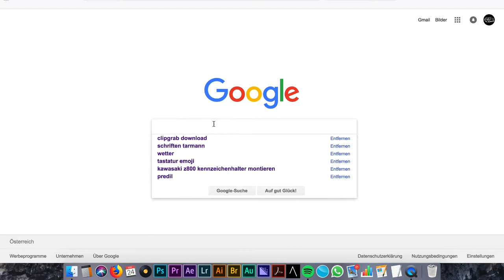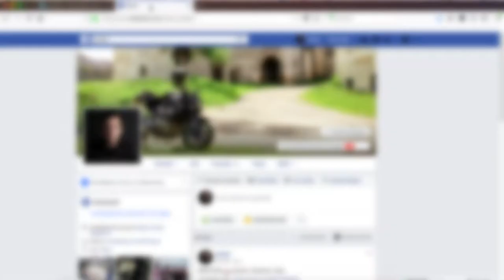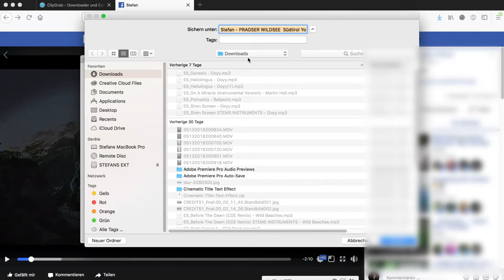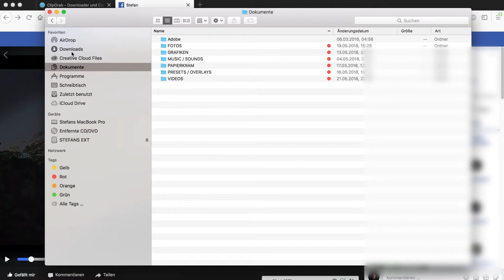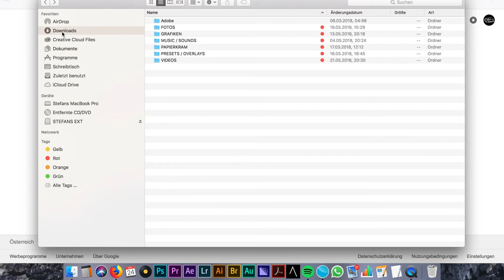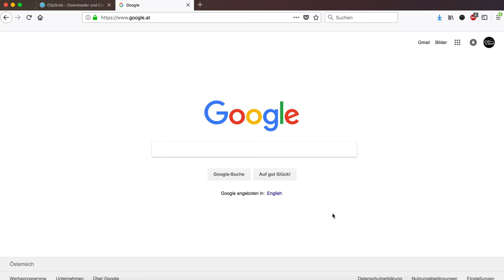Videos 🎥 von FACEBOOK & Co. downloaden - So einfach geht's | TechnikPirat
Kurzes Erklärvideo wie du schnell und unkompliziert Videos von Facebook und  Videoplattformen wie YouTube, Vimeo usw. downloaden kannst.
Weiters wird kurz erklärt, wie du das heruntergeladene Video daraufhin auf dein Smartphone exportieren kannst.

Gleiche Vorgehensweise auch auf einem Windows-PC (Ausnahme: Das Exportieren des Videos auf das Smartphone).

Drone Backpack
DJI Phantom 3 Drone
Drone Battery Pack
Zhiyun Smooth Gimbal
Nikon D850
Follow Focus
iPhone 7
iPhone lens-pack
Camera light
Camera flash
Nikon D850 lens
GoPro Hero 5
GoPro equipment-pack
Tripod head for timelapse
Premiere Pro keyboard
Softbox set
microSD Ultra